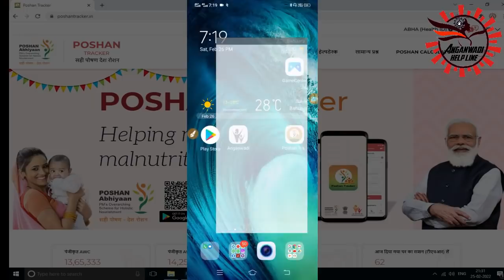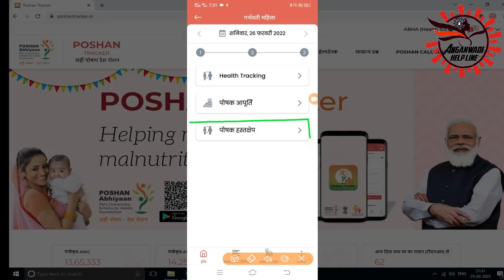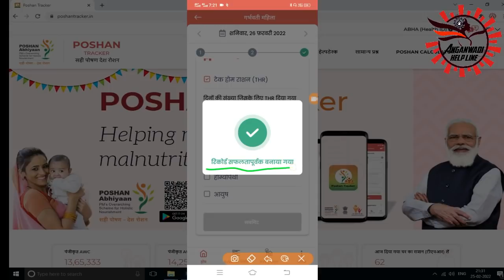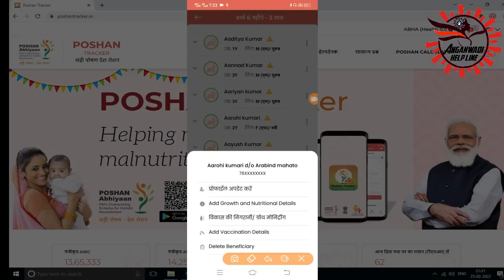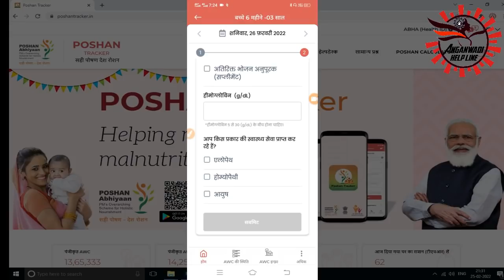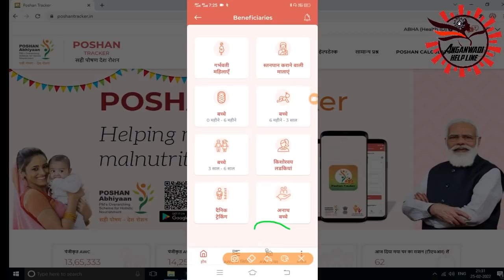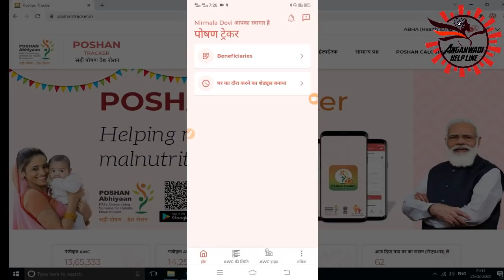THR का विभागीय आदेश | पोषण ट्रैकर में ये काम 28 तारीख से पहले करें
@anganwadihelpline पोषण ट्रैकर में ये काम 28 तारीख से पहले करें | THR का विभागीय आदेश